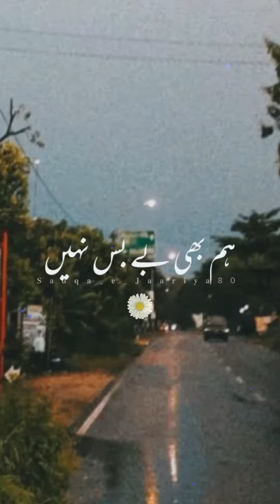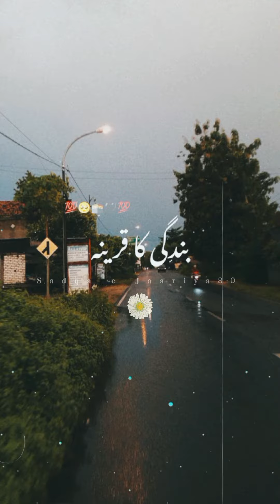Jese he sabz gunmbad nazar ayegi🥹🌍🍁